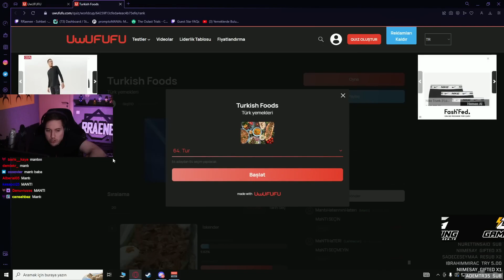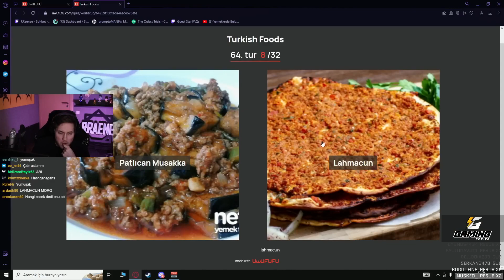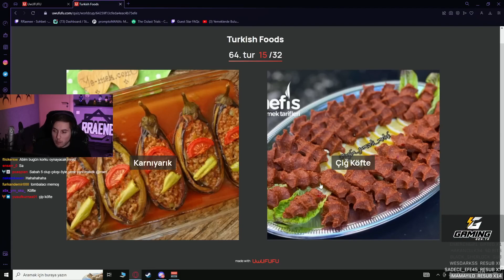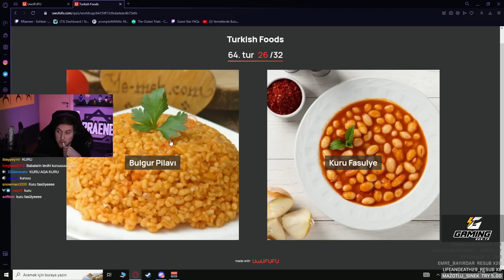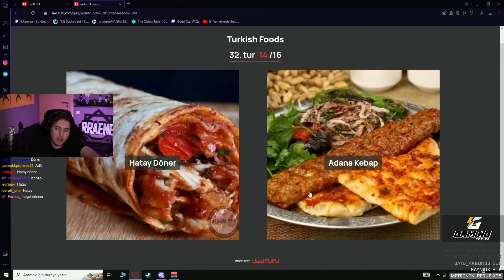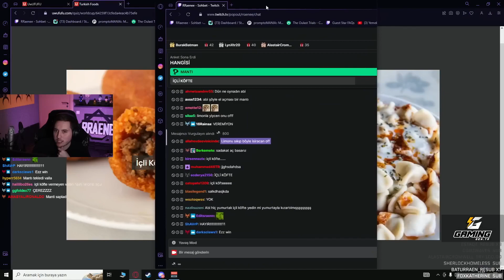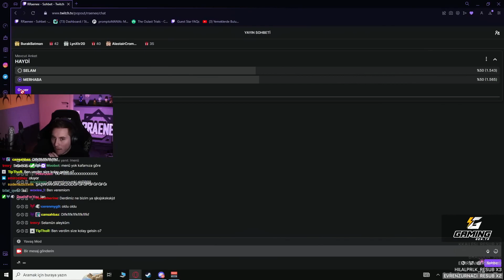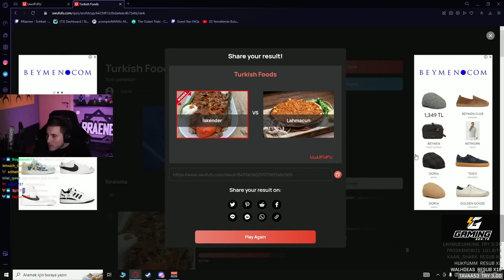RRAENE EN İYİ TÜRK YEMEĞİNİ SEÇİYOR!